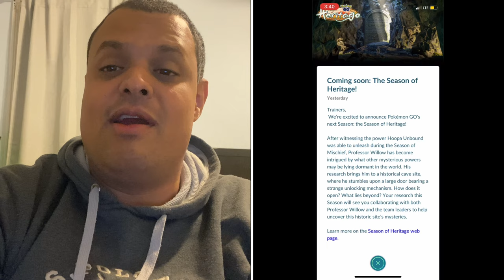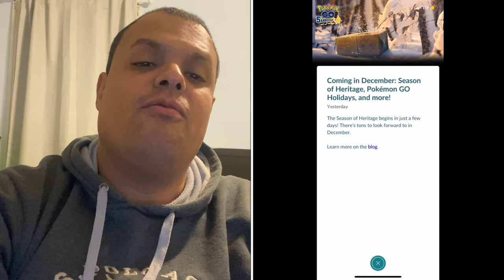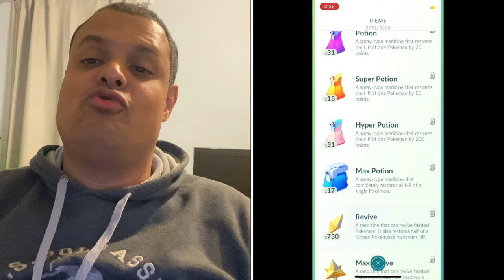Pokémon Go News Episode 214 (Season of Heritage, December Community Day Weekend, Johto Tour & More)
In this video I talk about a lot here from Season of Heritage, Stardust challenge, December 2021 Community Day weekend, Johto Tour, and so much more.

My Mersona